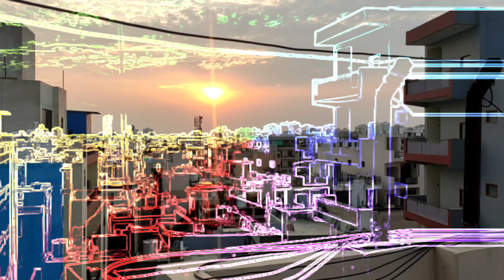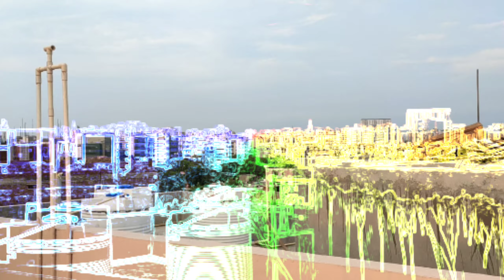Slow | HYDRA | Hindi Rap | Official Music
HYDRA/MOBILE STUDIO

Lyrics/Music/Video:- HYDRA

(BEST EXPERIENCE WITH HEADPHONES🎧)

🙏🙏🙏🙏Keep Supporting🙏🙏🙏🙏